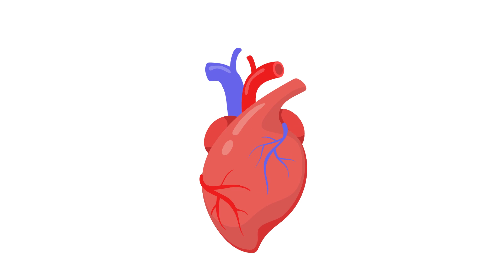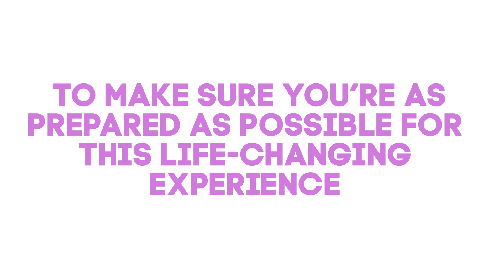How a Mother's Body Changes During Pregnancy Animation Video | What to expect when you're Pregnant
Today, we'll discuss how a mother's body changes during pregnancy in this animation video about what to expect when you're pregnant.

There are a lot of questions about what pregnancy does to the body, so be sure to watch all the way to the end so you don't miss out on tips that could just change your life.

"Pregnancy is beautiful", they say. "It's a miracle", they say. Well, it sure is. But it's also painful - and "they" have clearly never carried a fetus to term. Many women admit that they never truly knew the power of their bodies until they gave birth. And it all begins with fertilization. Pregnancy is long and in those forty weeks of gestation, the female body changes in some surprising ways. Every single organ, muscle, and the joint is affected, shifting and moving to accommodate the tiny human being growing side of you. Your heart pounds in your chest, pumping around twenty-five to fifty percent more blood through your veins and arteries.

During pregnancy, the expectant mother's anatomical and physiological changes are substantial in order to nourish and accommodate the developing fetus. These alterations occur shortly after conception and influence all organ systems in the body. the body changes resolve after pregnancy with minimal lingering effects for the majority of women who have an uncomplicated pregnancy. It is critical to understand the typical physiological changes that occur during pregnancy in order to distinguish them from other serious physical issues.

This video provides information on the following:
* how a mother's body changes during pregnancy
* body changes during pregnancy animation
* pregnancy animation video
* what to expect when you're pregnant
* most common body changes during pregnancy week by week timeline
* material physiological changes in pregnancy
* morning sickness and other effects of pregnancy on a mother's body
* what they don't tell you about pregnancy

We know that a woman's body experiences numerous changes during her nine-month pregnancy. Some of these physical changes are evident, such as a growing belly and weight increase, while others, such as an enlarged uterus, morning sickness, and backaches, are widely known. A few bodily changes, on the other hand, maybe unexpected and catch some women off guard. It's amazing how a woman's body changes to accommodate pregnancy.

Check out some of our most-loved products below 👇

🛍 Shop
Our Top-Rated Pregnancy Supplements

Spoils for Mommy-to-be

Must Reads

If you enjoyed this pregnancy animation video about how a mother's body changes during pregnancy and what to expect when you're pregnant, please remember to like, share, subscribe, and leave a comment if you have any questions, suggestions, or feedback. We hope to see you here again soon!